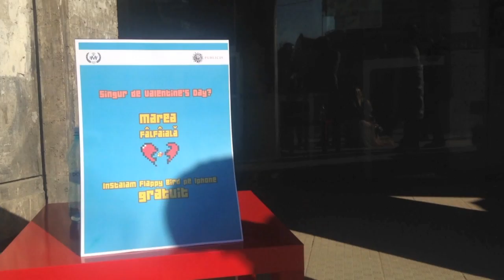Veni, vidi, flappy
Am promis la Marea Fâlfâială că te-ajutăm să ţi se fâlfâie de Valentine's Day.
Cam asa a fost.

Dragobete Fericit de la BMF.

multumim the UnLike Show pentru interviu.